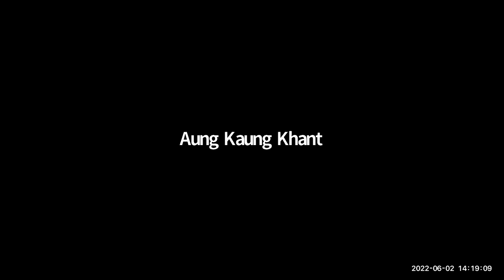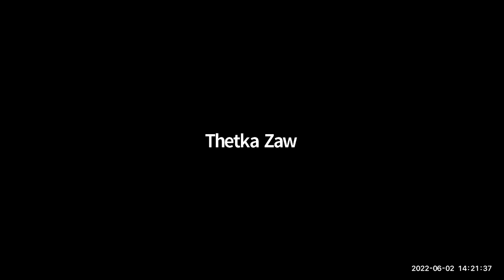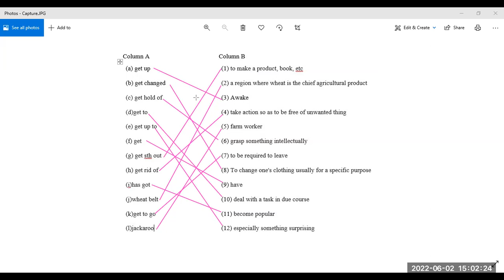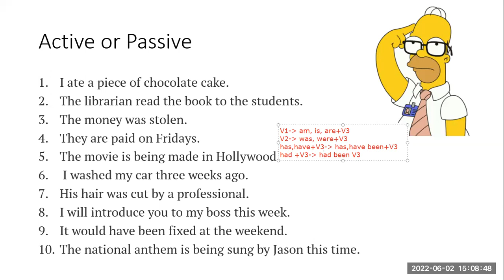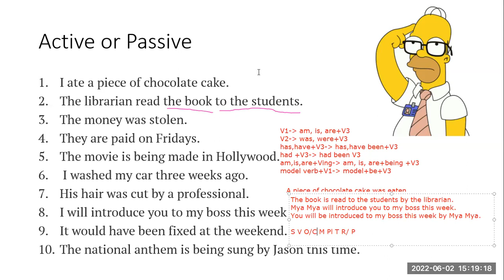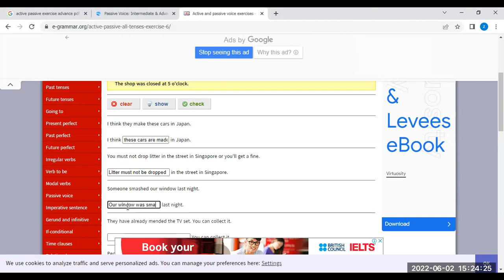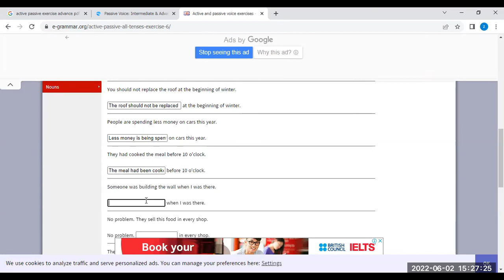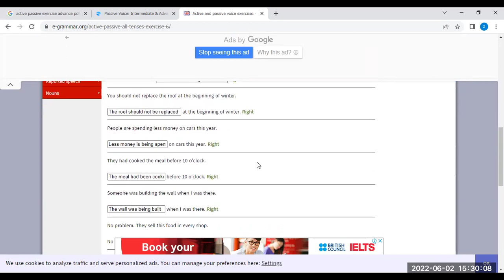Eng Tr Thuzar PreiG A 1 June 2022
Subject - Eng